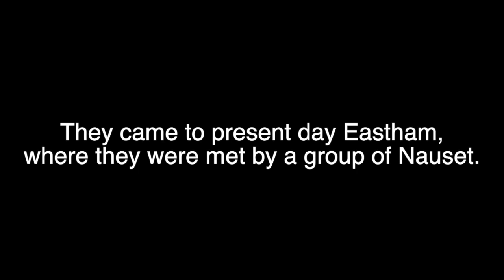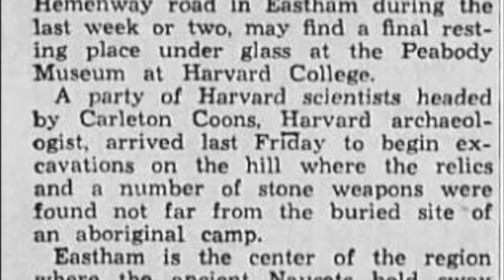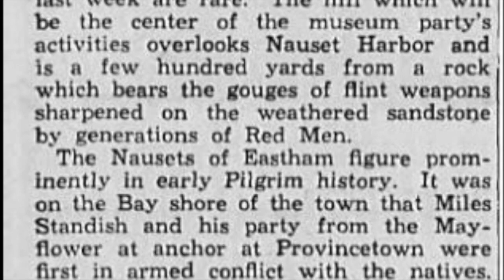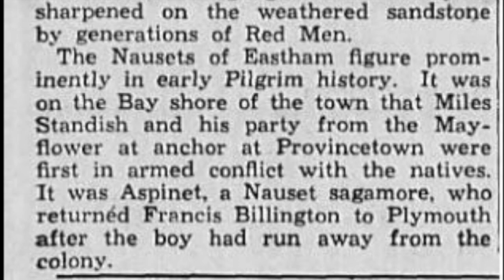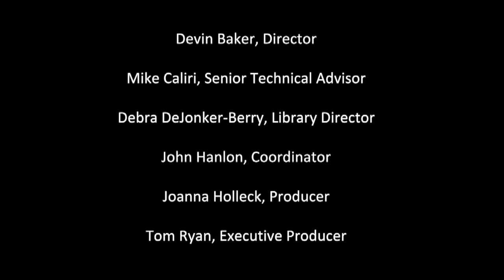Episode 26 | The Nauset Archeological District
Sunset Series Episode 26 (June 26)

High school student Mei Li Johnson (’21) shares information about the Nauset Archeological District and the Native American communities that existed in present day Eastham.